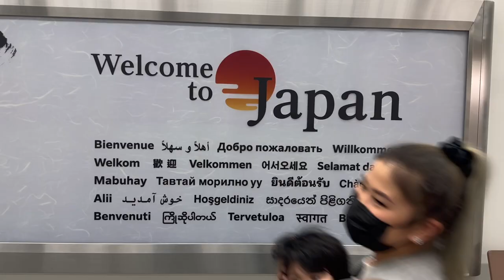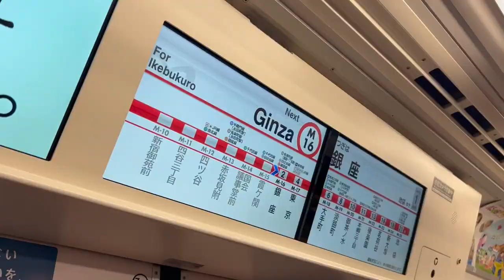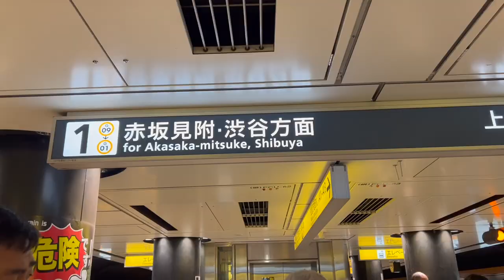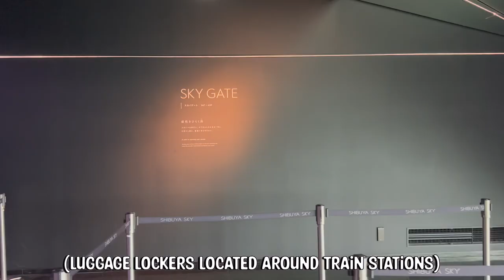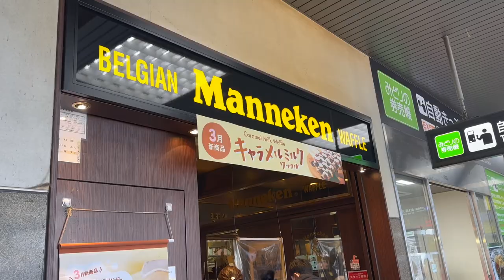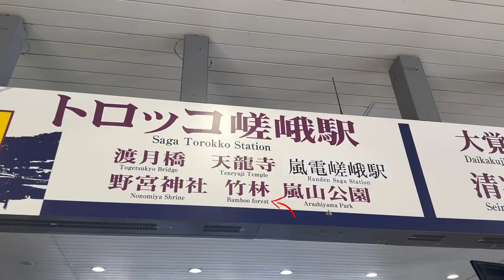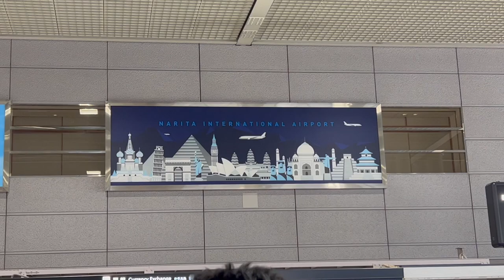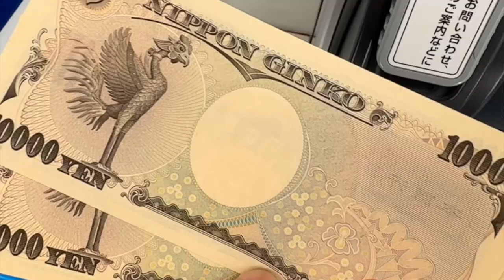MUST-DO IN JAPAN | JAPAN ACTIVITIES | Cristina & Daniel VLOGS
Hi Fam! As you may have seen, our last vlog was about flying, but flying where? To Japan! Japan was always a place to go to on our bucket list and it certainly lived up to the hype from the food, attractions, transport and the kind-hearted locals.

Our trip to Japan was filled with many activities as we explored not only Tokyo but Kyoto as well. If you are planning an itinerary like ours, get ready for A LOT of walking and catching many trains a day.

Hope this gives you an idea of how to plan a 7-day itinerary in Japan!

We will vlog almost every exciting thing about our lives including travelling, eating, and many more exciting couple activities!